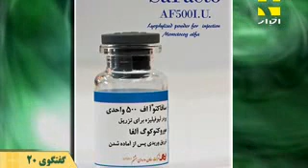گفتگوی 20: داروی نو ترکیب فاکتور هشت.mp4